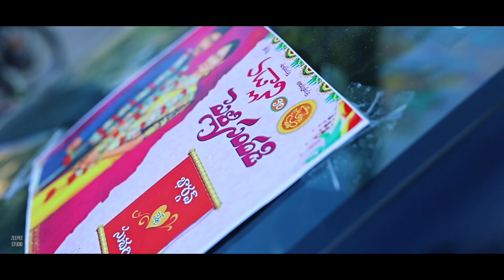Sucharitha & Bhargav Wedding |Cinematic Wedding promo| Zee PeeStudio Kakinada 9246692979 -8885415790